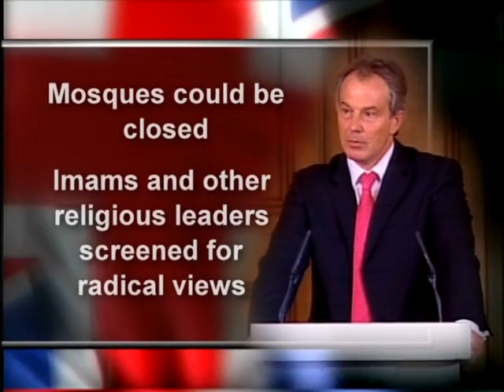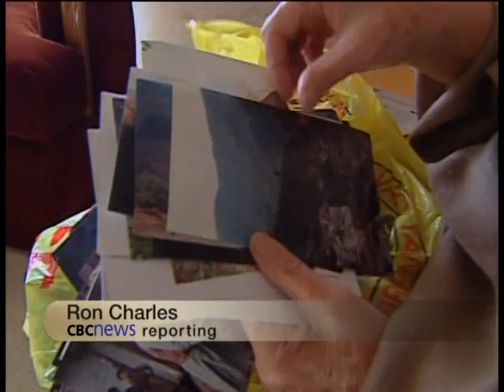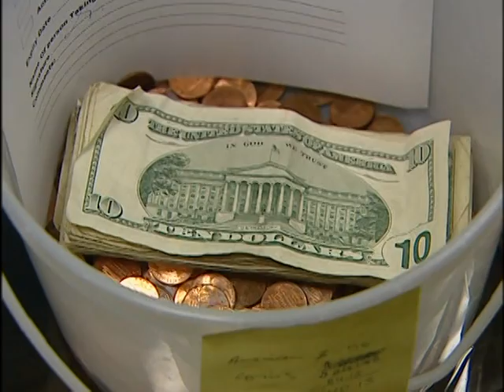Part #1: London Bombs - A Summer of Terror, Part #2: Kashmir Earthquake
November 2005